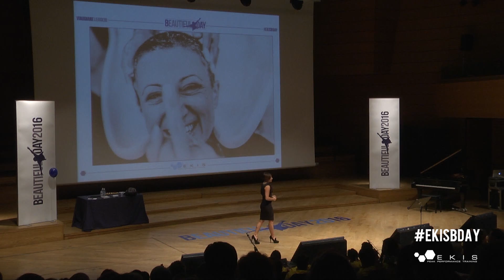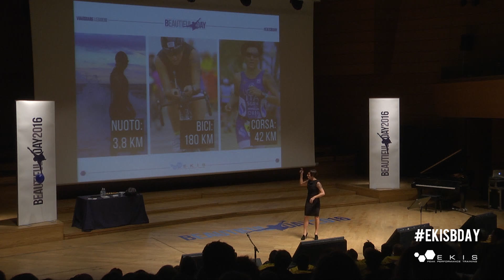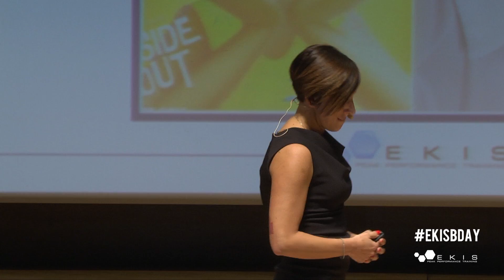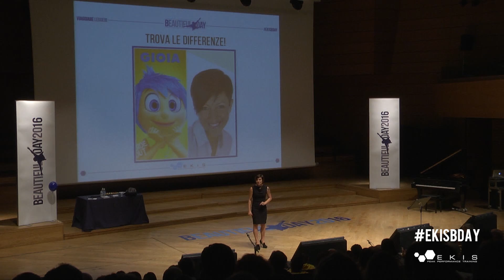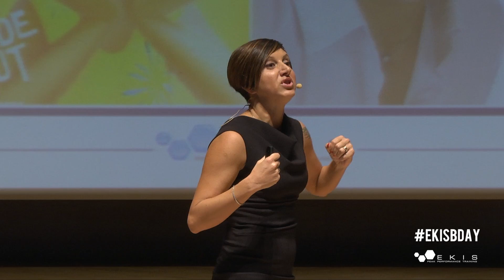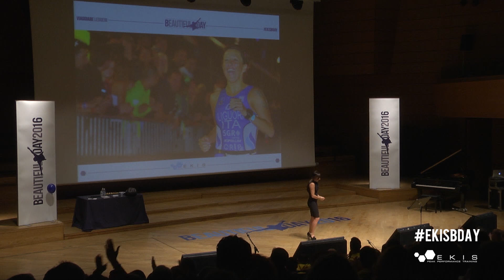Beautiful Day 2016 - ROBERTA LIGUORI